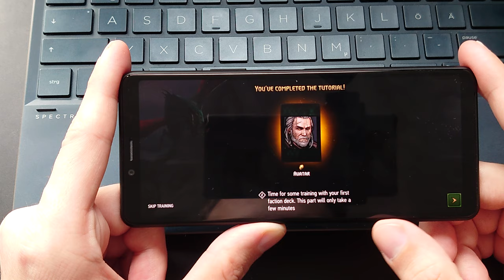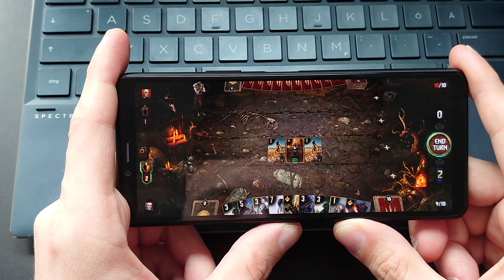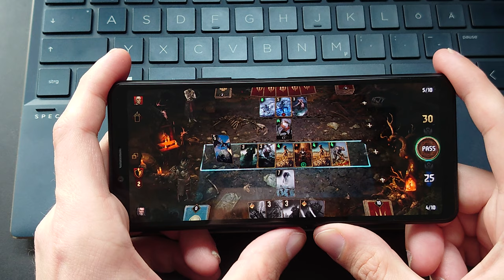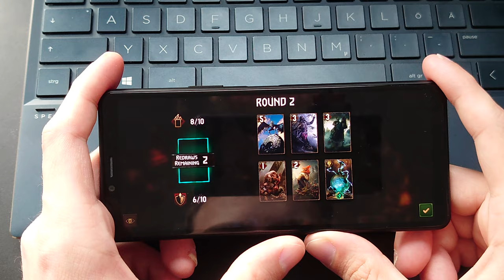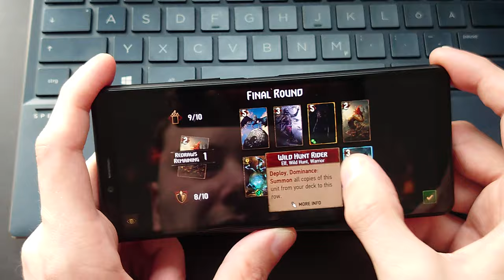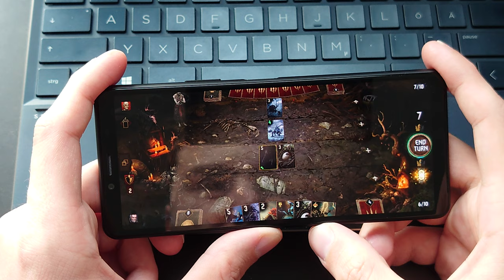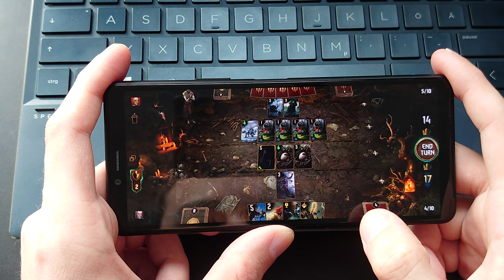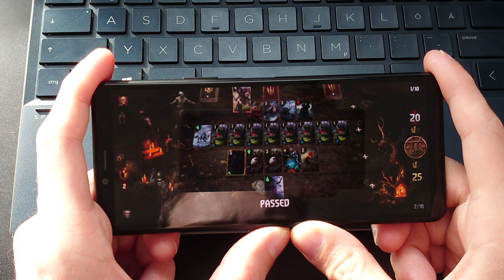Xperia10 II Gwent Gaming Test 4k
Gwent is the card game from the Witcher 3 game and available on Googles Play Store.
I test a bit of game play on the Xperia 10 II to see if it is able to run the game fluidly.